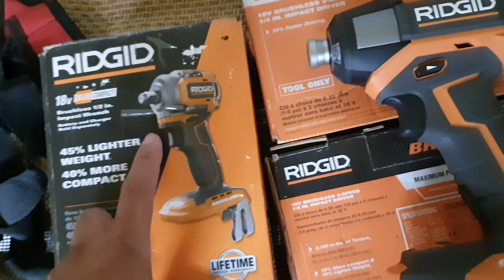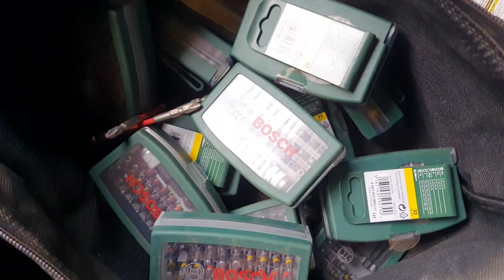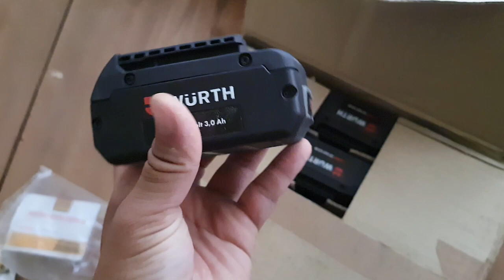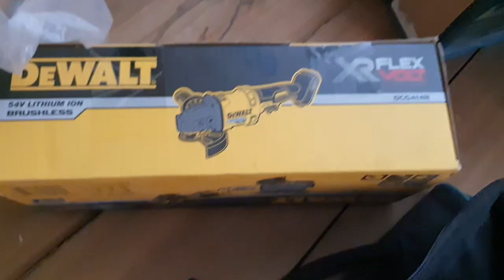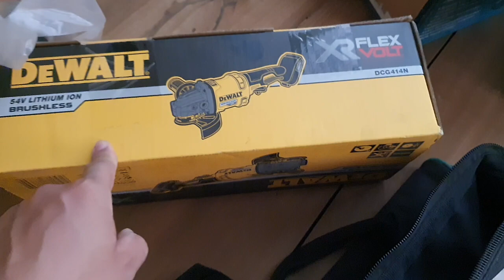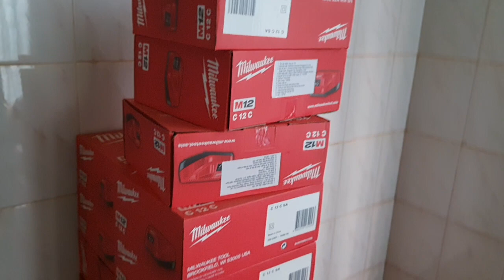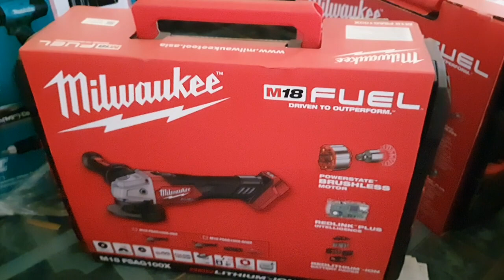THANH LÝ [MAKITA] [BOSCH] [AEG] [RIDGID] [MILWAUKEE] [PHÁT 0888840578]